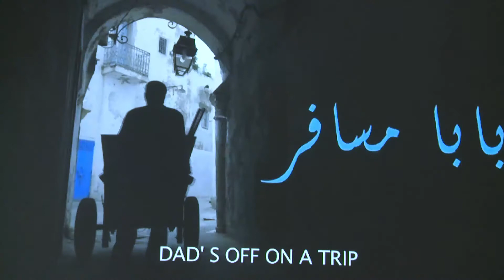Stories in Transit III - Presentation of Wildworks Dream City Tunis project (Mercedes Kemp)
Mercedes Kemp presents a film made by Wildworks for Dream City, the Tunis Biennale of Art in Public Spaces.

Three Wildworks artists explored the city, worked with local artists and volunteers, adults and school children on various themes. At Stories in Transit III Oxford, one of them - ‘Children’s Dream’ - was shown and discussed.

A full description of the Wildworks project can be found